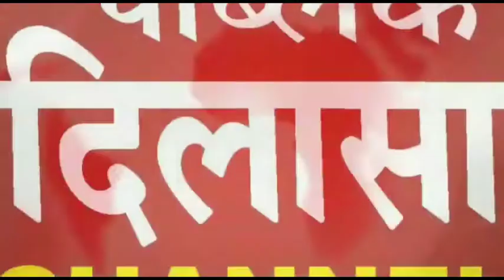मुख्यमंत्री के चेहरे को लेकर केजरीवाल ने नहीं दिया जवाब